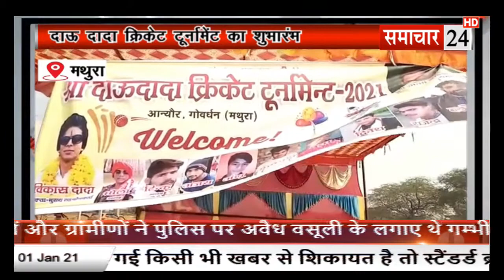Mathura: दाऊ दादा क्रिकेट टूर्नामेंट का हुआ शुभारंभ